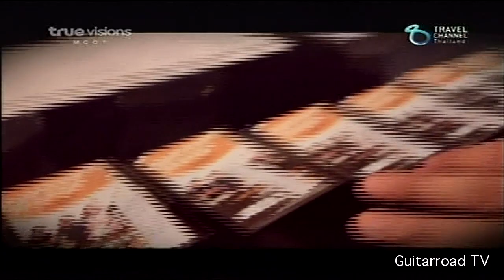GuitarroadTV_ep.37_apartment kunpa _1/3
พบกับรายการ Guitar Road episode # 37 apartment kunpa
True Vision 73 ทุกวันพฤหัสบดี เวลา4ทุ่มครึ่ง